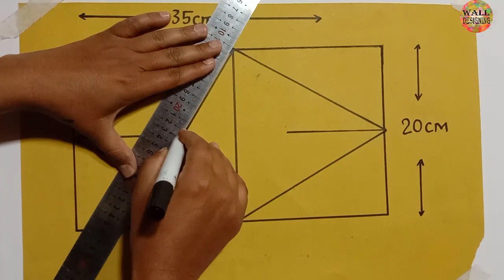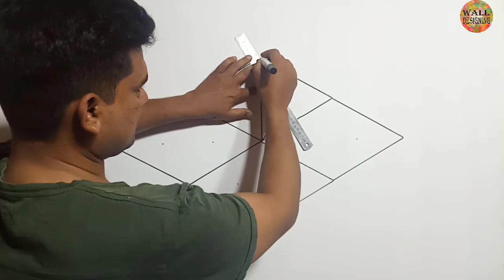simple wall painting designs for living room | wall painting designs ideas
simple wall painting designs for living room | wall painting designs ideas (( Technical 3D Paint ))

How to make 3d wall painting

3D wall design for living room

how to create a 3D design